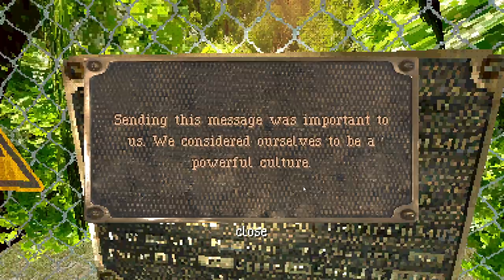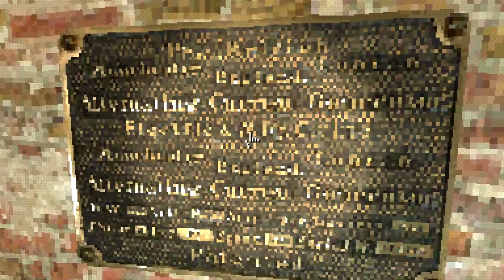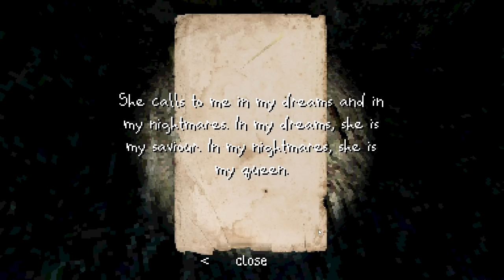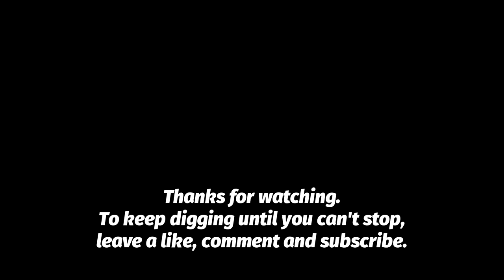The Mutated Reality Demo | Miner Mutations | Indie Horror Game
PC Gameplay Walkthrough. Why couldn't they stop digging? What's calling out to them?

The Lord confused the language of the whole world out of spite.
The people were scattered over the face of the earth.
All for building a tower into the heavens to ask him why.
The people were separated. Mothers torn from daughters, fathers from sons, because they had dared to dream, because they had dared to think themselves worthy to approach the Lord.
They had been cast down from the tower, from the Lord’s grace, as one had been before.
He had been flaming as he fell. They rushed to their windows to watch the orange speck approach the horizon. The wind pushed back their hair upon his impact.
They grabbed their tools, wordlessly approaching the nameless heat.
What they found was a crater. A great huge thing, half a mile wide. And the creature was gone.
They no longer needed words. They all had one thought as they began to dig.
If the Lord will not listen to us, maybe the Devil will.